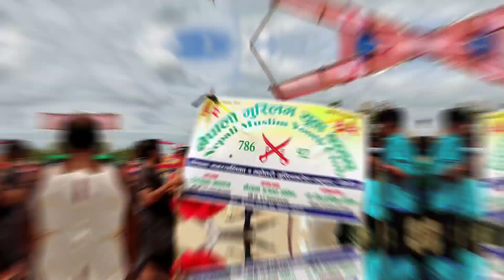Gaon ka muharram tajiya | Dhabauli ka tajiya | Gaon ka mela hi Saddam vlog